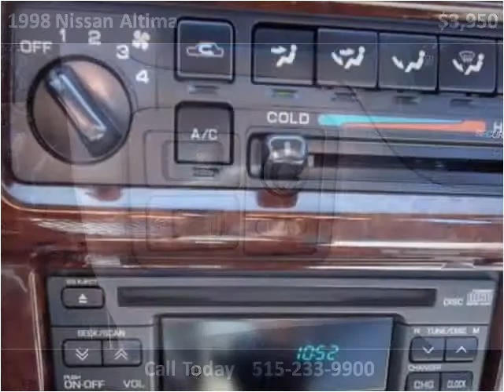1998 Nissan Altima Used Cars Ames IA